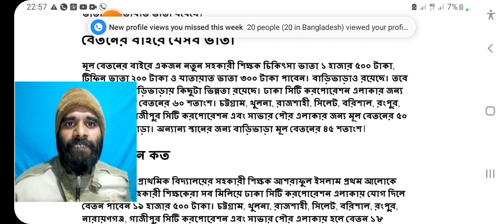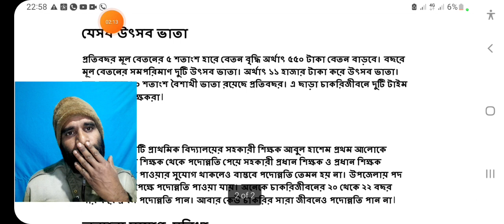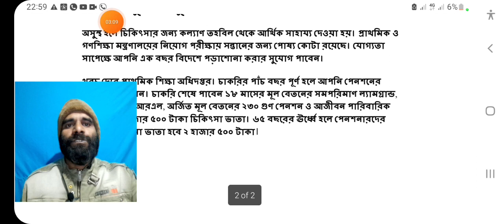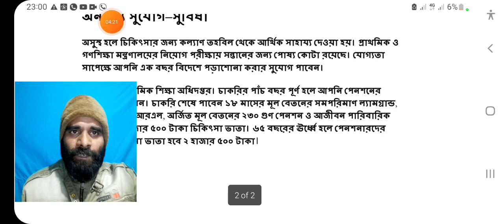প্রাইমারি শিক্ষক এর মাসিক বেতন,ভাতা,পেনশন এবং অন্যান্য আর্থিক সুবিধা। Primary teacher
প্রাইমারি শিক্ষক এর বেতন, ভাতা,পদোন্নতি, এবং অন্যান্য আর্থিক সুযোগ সুবিধা